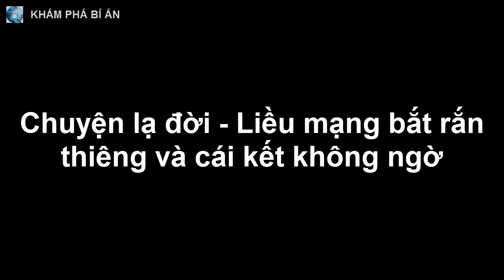Tưởng câu được cá lớn, cậu bé không ngờ mình vớ được chiếc túi, kinh ngạc hơn nữa khi mở ra xem